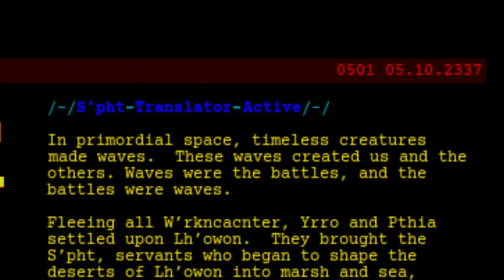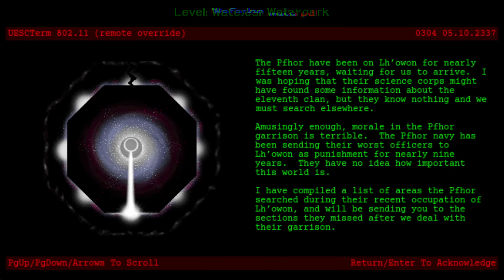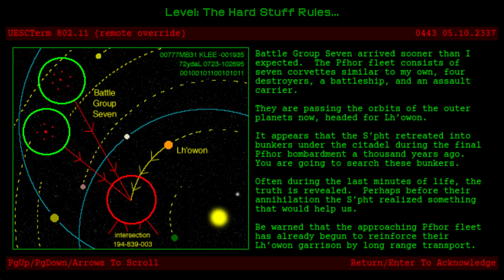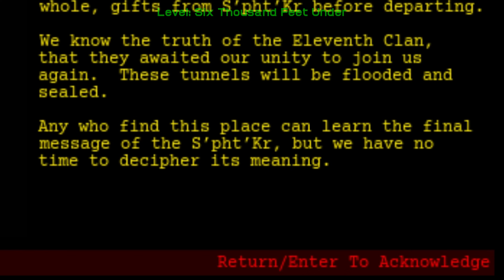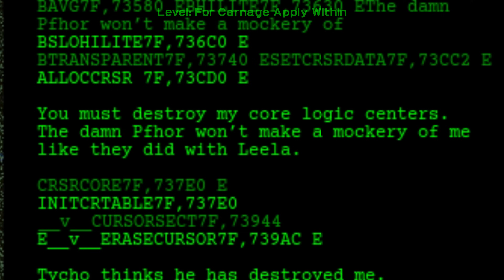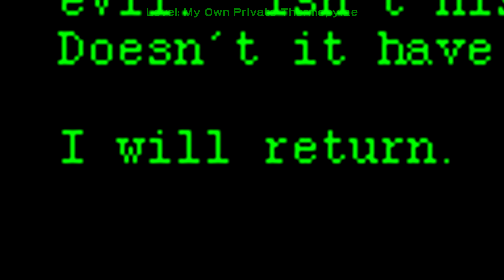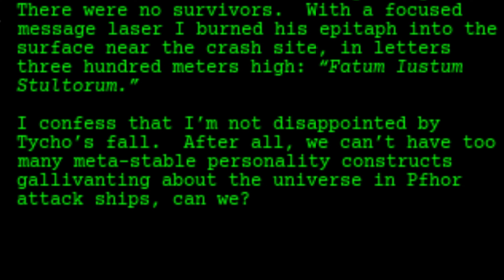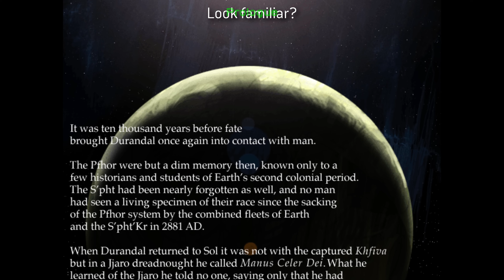The Terrifying Secret of the Galaxy Revealed! Marathon 2: Durandal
Marathon 2: Durandal is where Marathon's story REALLY starts to heat up. Not only does it get far deeper, but we start getting hints that something disturbing is waiting behind the curtains. This is the Disturbing Story and Lore of Marathon 2: Durandal EXPLAINED! (Bungie's Halo Precursor!)

Timestamps:
0:00 - Intro
0:50 - Marathon 1 Quick Recap
1:35 - Marathon 2 Prelude Story Explained
3:28 - Marathon 2: Durandal Story Explained

ＩＣＯＮＩＣ　ＯＮＥ:
Rasha
Alexis Soto
DC Wage
Silfea
HiddenSkeptic
King Civil
Installation00

PRIMORDIALS:
Beefast
Brandon Mihelic
MendicantDG
Carakal

GRAVEMINDS:
TAGSTER
Stan
Awesone959
Sean T
Daftanddirekt
Jacob Przybylinski
Skealy25
Sean Gillen
JadedSilverLining
Daniele Pibiri